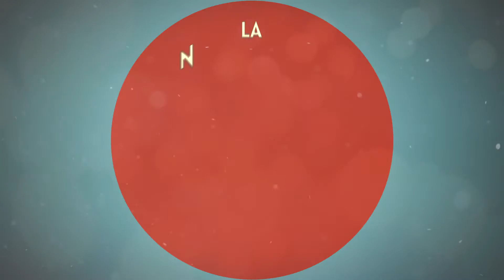Musical: Los del Puente Roto - Sueño sin final